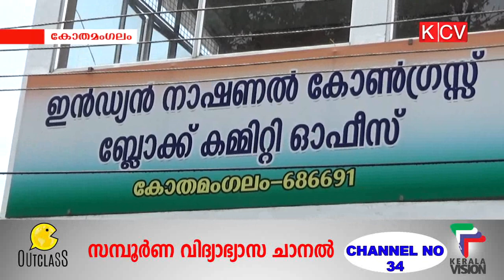2015 ലെ തെരഞ്ഞെടുപ്പില്‍ റിബലായി മത്സരിച്ചവര്‍ക്കും പാര്‍ട്ടി നടപടി നേരിടേണ്ടിവരുന്നവര്‍ക്കും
2015 ലെ തെരഞ്ഞെടുപ്പില്‍ റിബലായി മത്സരിച്ചവര്‍ക്കും പാര്‍ട്ടി നടപടി നേരിടേണ്ടിവരുന്നവര്‍ക്കും സ്ഥാനാര്‍ത്ഥിത്വം നല്‍കേണ്ടതില്ലെന്ന കോണ്‍ഗ്രസ് തീരുമാനം കര്‍ശനമായി നടപ്പാക്കും.ഇതുമൂലം കോതമംഗലത്ത് ഏഴ് പ്രമുഖര്‍ക്ക് മത്സരത്തില്‍ നിന്നും മാറിനില്‍ക്കേണ്ടിവരും.ഇതില്‍ ചിലര്‍ വീണ്ടും വിമതരാകാനും സാധ്യതയുണ്ട്.